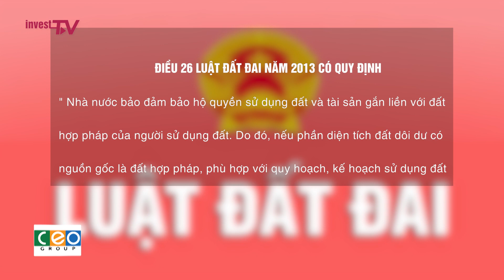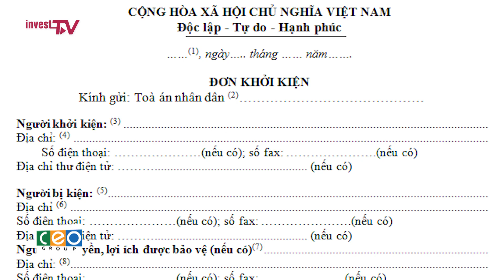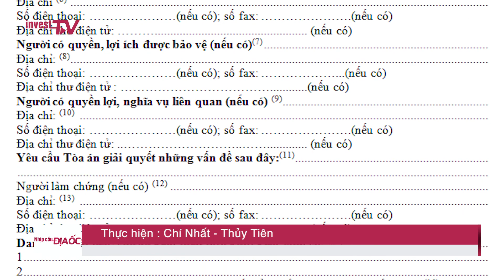Nên làm gì khi diện tích đất thực tế chênh lệch với giấy chứng nhận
Liên quan đến các giao dịch về đất đai, nhiều người khi thực hiện chuyển nhượng quyền sử dụng đất gặp phải tình trạnh phần diện tích thật lớn hơn hoặc nhỏ hơn phần diện tích có ghi trên sổ đỏ.  Vậy trong trường hợp này người dân nên xử lý như thế nào để vừa tuân thủ pháp luật mà vẫn đảm bảo lợi ích cá nhân ?